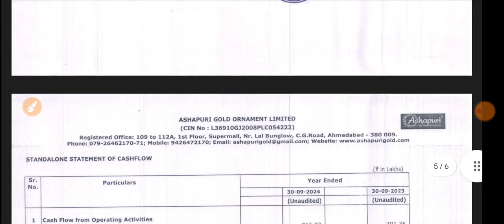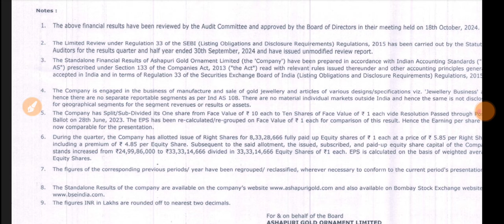Ashapuri Gold Ornament Q2 Results 2025 🔴 Ashapuri Gold Results 🔴 Ashapuri Gold Share 🔴 Ashapuri Gold